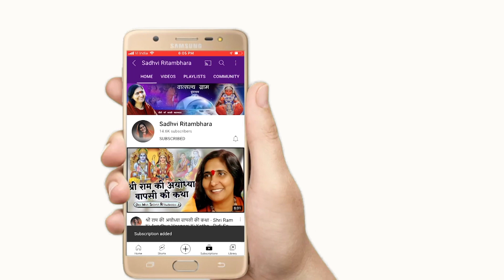जड़ भरत की कथा - Jad Bharat Ki Katha - Sadhvi Ritambhara Ji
➤Video Name :- जड़ भरत की कथा - Jad Bharat Ki Katha

❤ Social networking service :- Parveen Production House  M.No.9911079993 , 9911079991